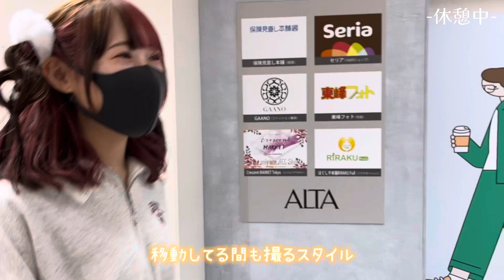【ファンサ集】歌い手界1嫌われてる歌い手が、ファンサの神と呼ばれる理由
3月23日 EMOSIAH1周年ライブがあります！(東京)

確定ファンサをもらいに来てね！
💗ピンクのペンラで確定ファンサ💗

◆その他に会える日

3月16日 男装で歌い手ライブにるよ！(東京)
▼チケット(3月2日発売)

4月13日 名古屋でFly-Nの生誕祭に出るよ！

◆その他未公開イベント日程
4月27日
4月28日
6月2日